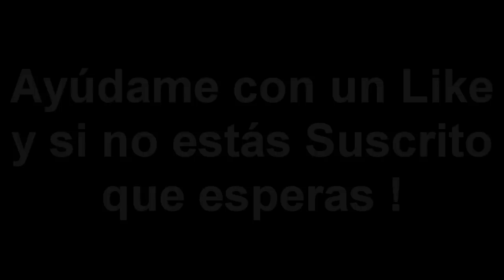5 Extraños Objetos volando captados en los Cielos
Thanks and Credits to :

5.